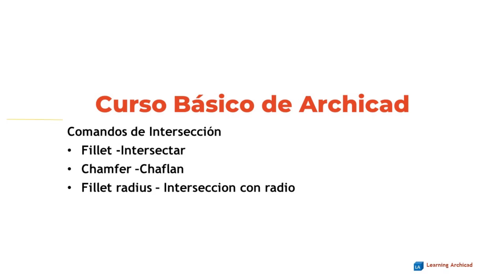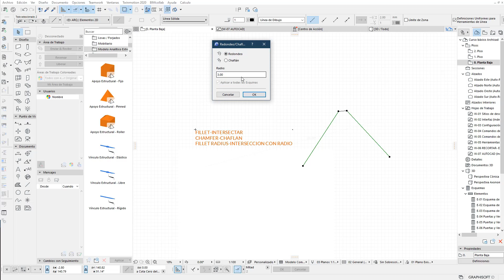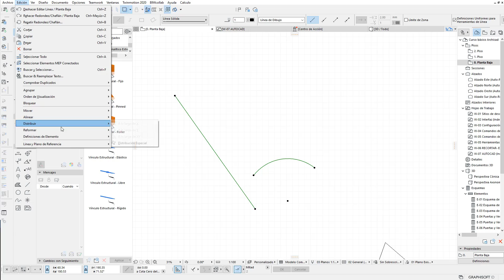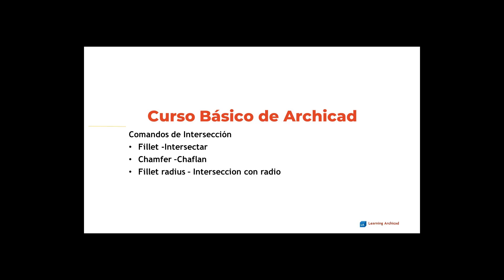CURSO BASICO ARCHICAD COMANDOS DE INTERSECCION